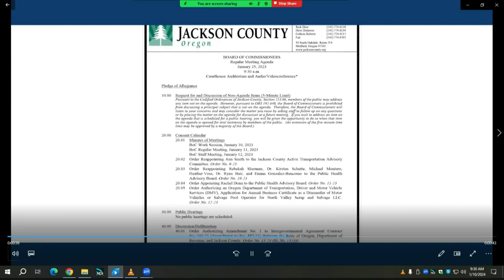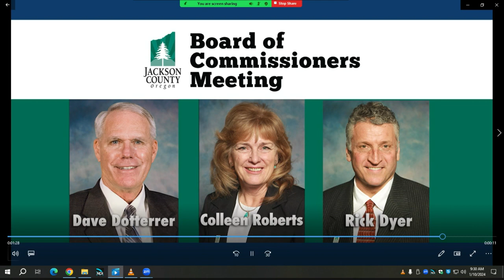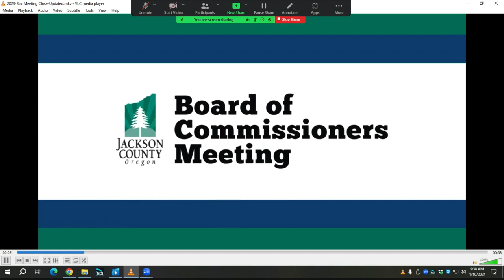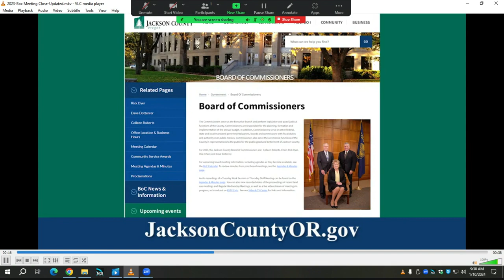Jackson County Board of Commissioners - January 10, 2024